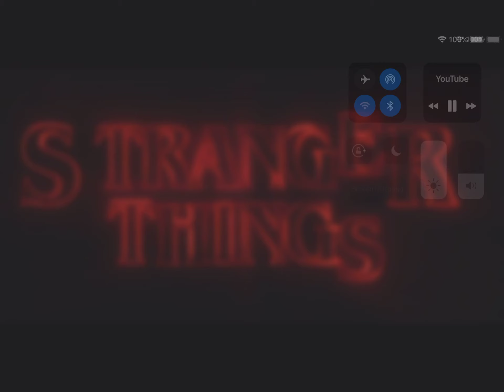Stranger things 3 trailer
Can’t wait for July 4